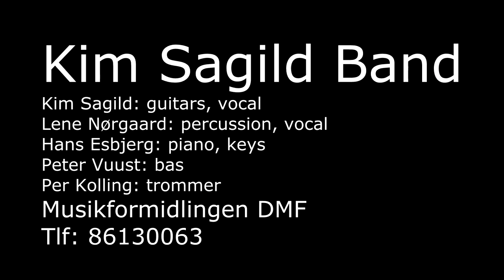Kim Sagild Farmor Farfar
Optaget live november 2013
Kim Sagild: guitars, vocal
Lene Nørgaard: percussion, vocal
Hans Esbjerg: piano, keys
Peter Vuust: bas
Per Kolling: trommer
Kontakt Musikformidlingen DMF